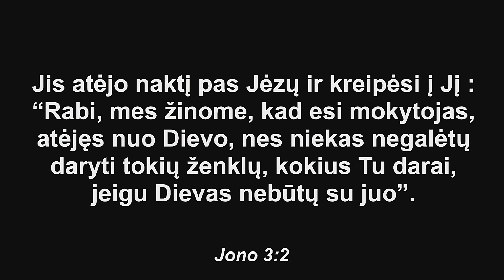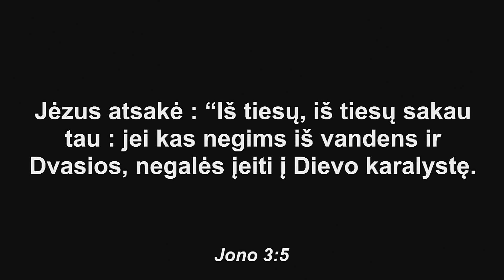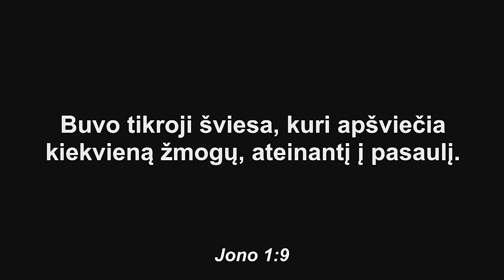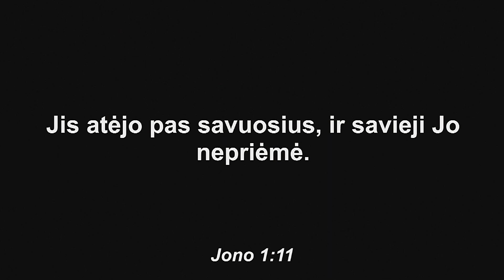2017 04 30 Tomas Bukys - Pažadinti gyvenimui - 1 Dalis